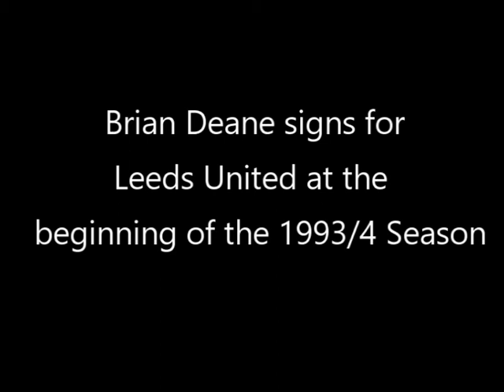Leeds United: Brian Deane signs in 1993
Short piece on Leeds United signing Brian Deane at the beginning of the 1993/94 season.
The clip includes interviews with Brian Deane and Howard Wilkinson, as well as brief highlights of his Leeds United debut.